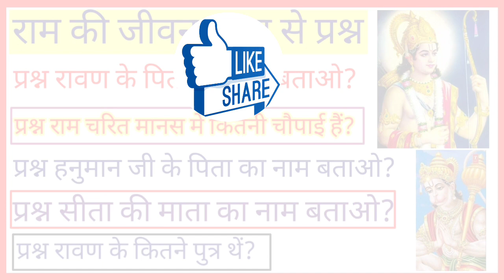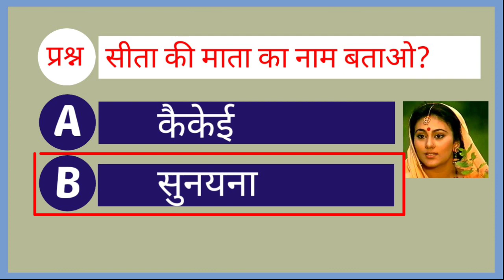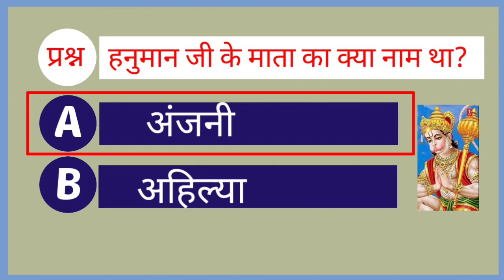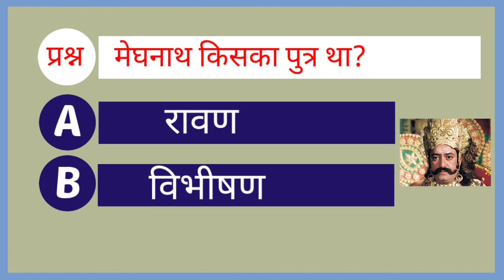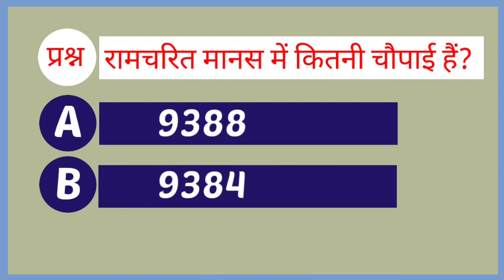रामचरितमानस के रचियता कौन थें|सामान्य ज्ञान रामायण से|Ram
Ctet
Gk ramayn
Hanumaan ke pita ka nam
 Ram ke kitne putra then
Ram ke pita ka naam
 Ram ki patni
Ravan ke pita ka naam
full ramayan
ram
ramanand sagar
ramanand sagar ramayan ramanand sagar ramayan all episodes
 ramayan
 ramayan full hd
 ramayana
ramcharitmanas
sampurn ramayan
shorts
shriramcharitmanas
sita
ramayan
full ramayan
sampurn ramayan
ramayan full hd
sampoorn ramayan
ramayan song
ramayan live
ramayan epsiode 1
ramanand sagar's ramayan
ramayan ramanand sagar
ramanand sagar ramayan all episodes
ramayan episode
ramayan whatsapp status
ramayan status whatsapp